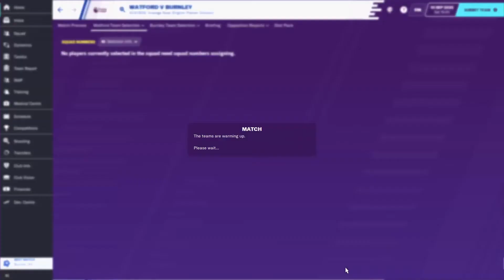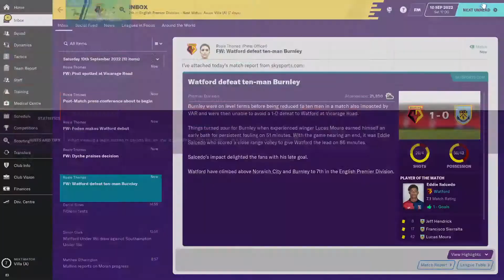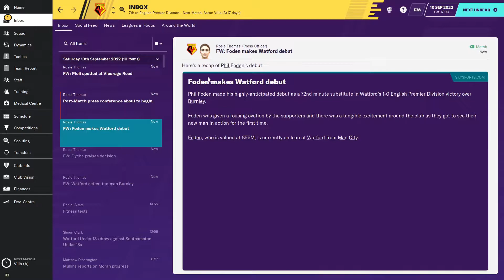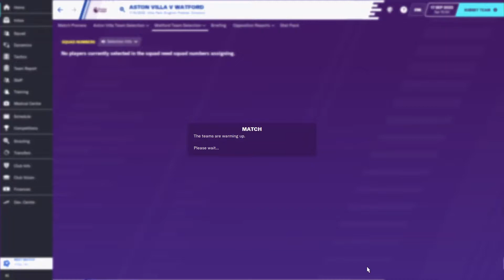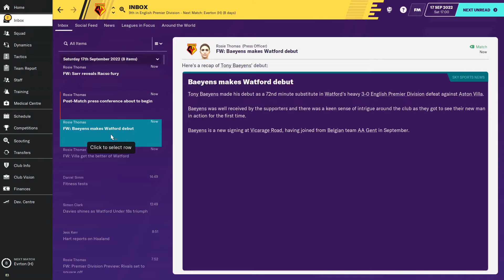Jürgen Klopp Challenge FM20 l #33 l Watford l SIGNING OF THE SEASON!? l Football Manager 2020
The Jürgen Klopp Challenge is a Football Manager series where we are taking charge of the 10th placed Premier League side on the 8th of October and aiming to win the Premier League and Champions League title within 5 years. Klopp took Liverpool from 10th place on the 8th of October 2015 to champions of Europe and England within 5 years, so why can't I. We have simulated and taken over Watford FC for our 5-year Football Manager 2020 journey. In today's episode,